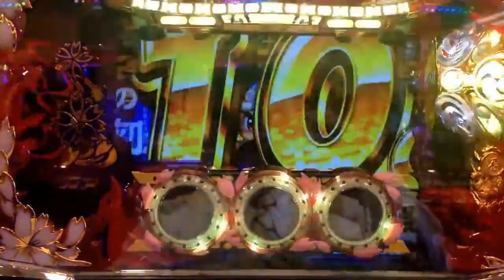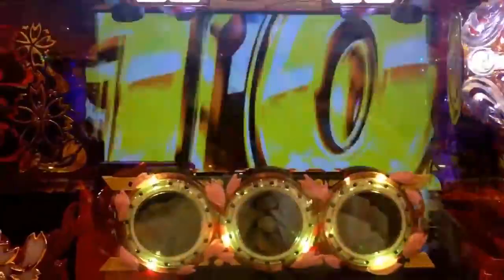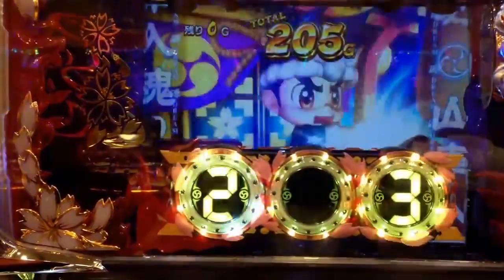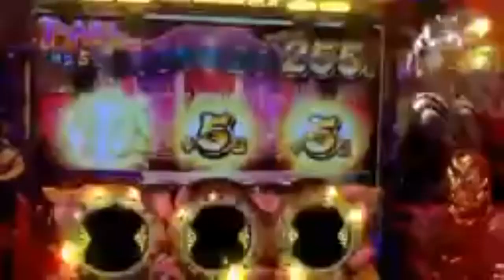【パチスロ大工の源さん桜満開！源DREAM Ver 】山車入魂の刻で大量！T ARA RUSH突入！！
山車入魂の刻・T-ARA RUSH 突入契機・上乗せ期待値

山車入魂の刻とT-ARA RUSHには初当たり時の一部で突入する。
合算すると初当たりの約50％で突入し、大量上乗せのチャンスとなる。

山車入魂の刻には開始時の赤図柄揃いで、T-ARA RUSHには開始時のT-ARA図柄揃いで突入。

山車入魂の刻の上乗せ期待値は約130ゲーム、T-ARA RUSHの上乗せ期待値は約270ゲーム。

パチスロ動画多数配信中！
『パチスロ素人乱れ打ち』